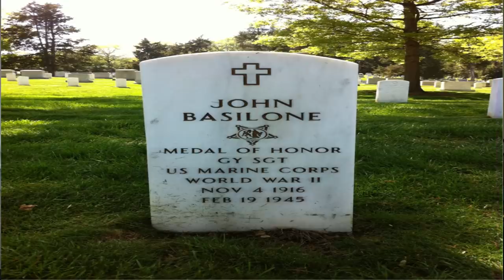¿QUE PASA SI UN MILITAR MUERE EN C0MBATE EN EEUU🇺🇸?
Muchísimas gracias a todos ustedes por su apoyo!